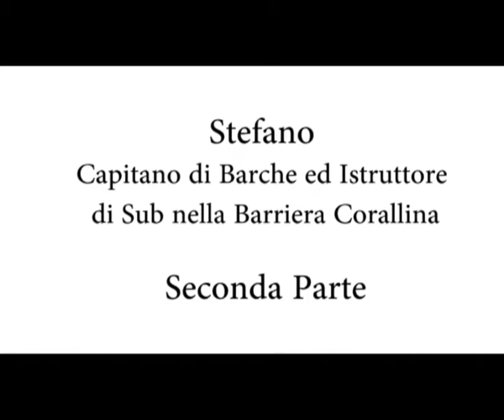Stefano - Skipper, Capitano di Barche e Istruttore di Sub - Seconda Parte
Secondo Video di Approfondimento
Stefano ci parla della sua storia come Skipper, Capitano di Barche e Istruttore di Sub